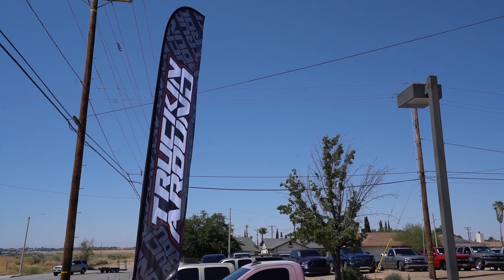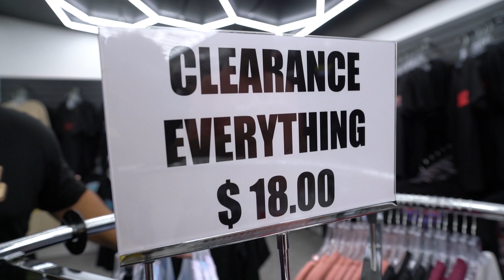The Grand Opening!